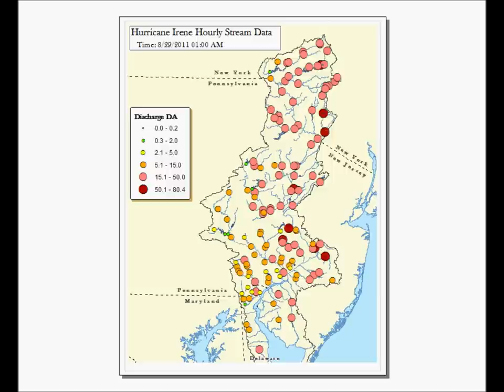Irene animted GIS Half Speed with Legend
Animated map of Delaware River Basin hydrologic response to Hurricane Irene.  This animation shows the response of individual USGS monitors in discharge per drainage area (CFS/mi2).  The data for this graphic was retrieved using a program written in VBA Excel and the image itself was generated using ARC GIS.  GIS work was performed by Karen Reavy.